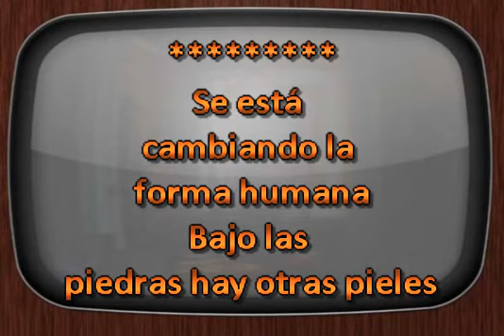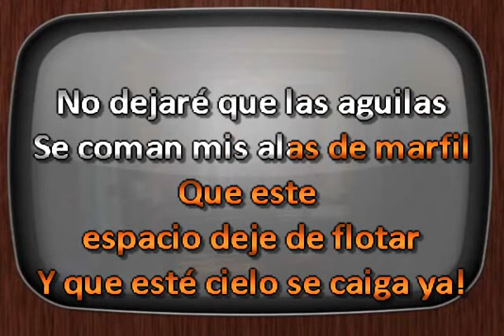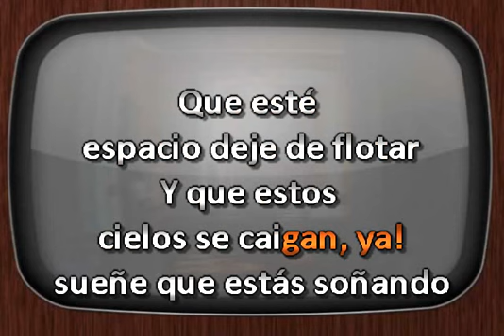Caifanes Metamorféame DJ Sauly Karaoke